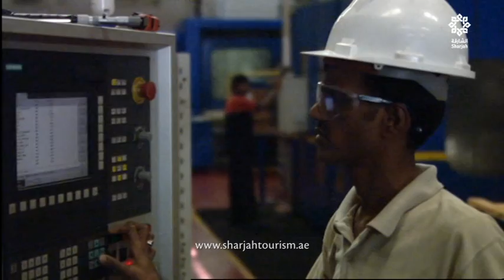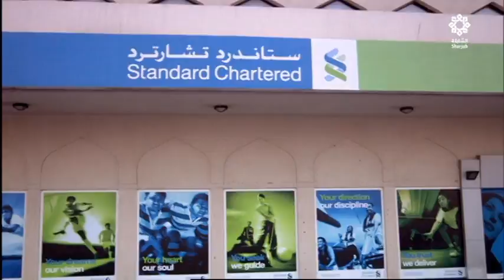Sharjah Tourism - Then and Now - My Destination English - by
Travel and Tourism Promotional Short Film.

Released online by:
Travel Lounge
(A unit of Masoom Group)
Nampally, Hyderabad. - 500004. (A.P). India.

- We are making small budget movies such as comedy, romantic, action and tragedy, which cover the investment. We have complete team, interested film producers can contact us for details and we can give break to interested artists male or females fresh faces to become lead of the movie.

See the movie on the big screen to uncover the excitement and enjoy the music that builds unto an unprecedented and unexpected.

Produced by:
Masoom Group